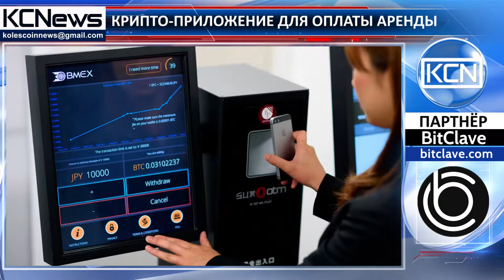Арендовать жилье теперь можно и за криптовалюту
За аренду можно оплатить цифровой валютой. Компания ManageGo, создавшая цифровую платформу для аренды жилья, планирует принимать оплату в биткоине, эфириуме и лайткоине. ManageGo предоставляет услуги в качестве платежной платформы между арендаторами и арендодателями. Благодаря  использованию прикладного интерфейса Coinbase (API) платежи осуществляемые в любой цифровой валюте будут преобразованы в доллары. Вице-президент компании ManageGo, Хаим Ловенштейн сказал: «Мы увидели, что развитие платформы может вывести ее на новый уровень, поэтому мы решили рискнуть».